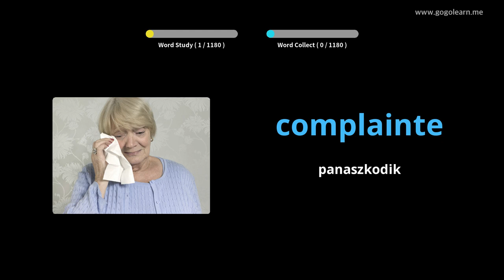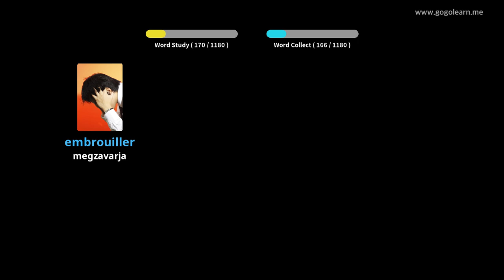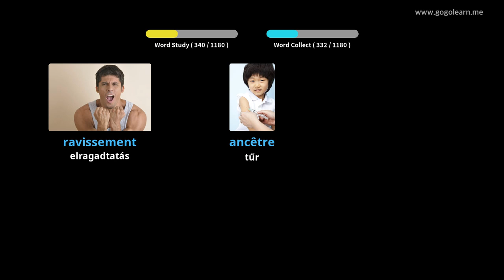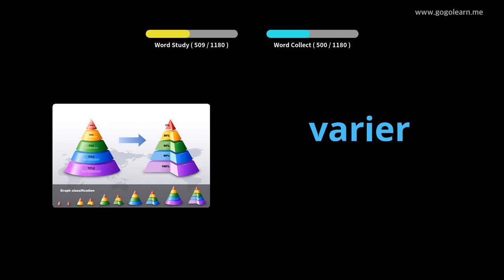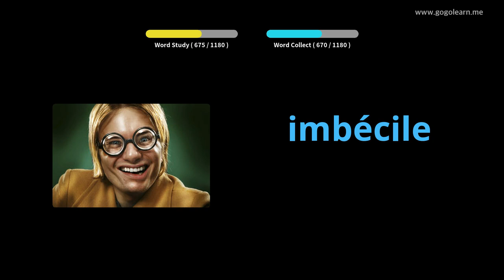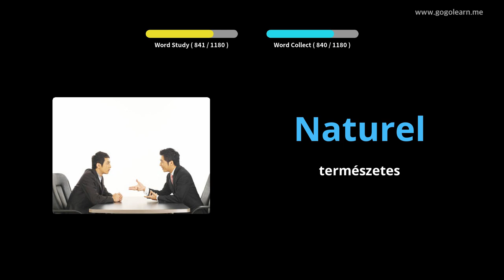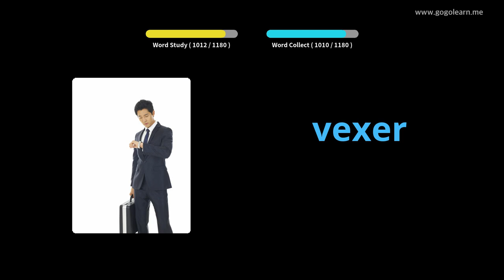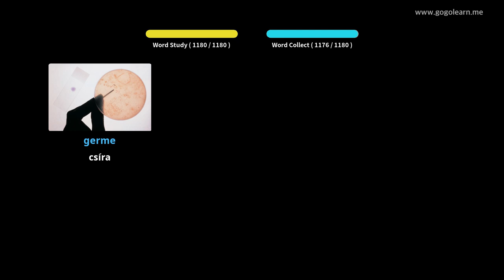Francia szókincs hallgató |Golearn